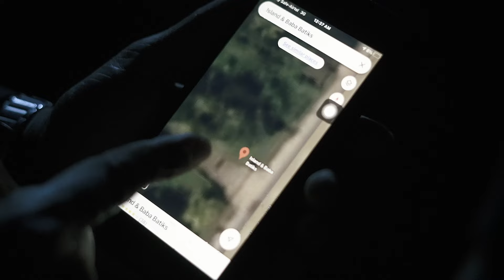Numbay Mage Music Video Trailer | නුඹයි මාගේ | Wamaka Alex Gammudali l Release on December 28th,2024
ආදරය වනාහි මිරිඟුවක ප්‍රේමයත් , ක්ෂිතිජයක ව්‍යාකුල බවත් අතර වින්දනයක ඇබ්බැහි වීමක් විය හැකිය. එහෙත් කිසිදා හෝ ආත්මීය බැඳීමක වැරදීමක් නිසාදෝ ඇතිවන වෛරීය ප්‍රේමයක් වියද හැකිය. ආදරය හා පලිගැනීම අතර ඝට්ටනයක සිරවූ මිනිසකුගේ කතාවක්. ❤️

Love can be an addiction to a pleasure between the love of a mirage and the confusion of a horizon. But sometimes it can be a hateful love caused by a mistake in a subjective relationship. A story of a man caught in a conflict between love and revenge. ❤️

Available Soon on All Streaming Platforms

Artist : Wamaka Alex Gammudali
Music ( Mix & Master ) : Tharanga Rathnayake ( Thathnim Vibration Lab )
Lyrics : Rajitha Coray Gammudali
Action Song (Mix & Master ) - Amila Wickramasinghe (Jaya Records )

Music Video Director : Wamaka Alex Gammudali
Art Director : Wamaka Alex Gammudali
Script Writer : Wamaka Alex Gammudali
Martial Art Director : Rajitha Dasanayake
Cinematography : Gihan Viraj Narasinghe
Video Edit and VFX : Gayan Saliyarathne